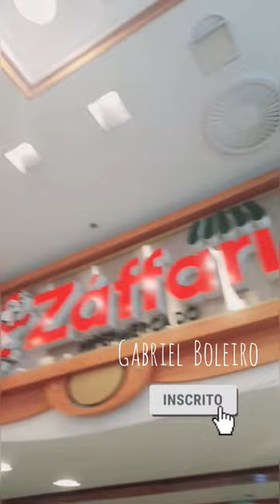20 seg/Zaffari hiper/Shopping Bourdon de São Paulo